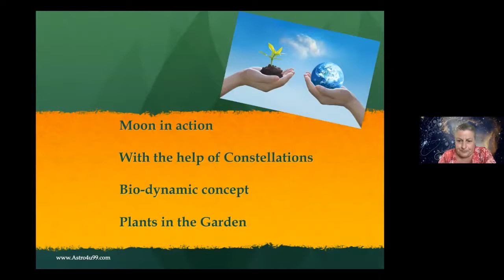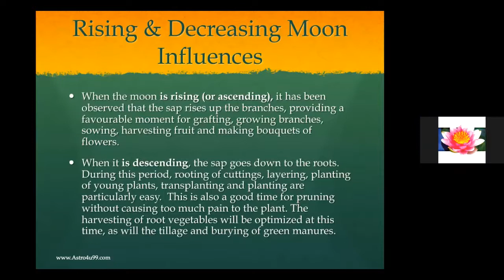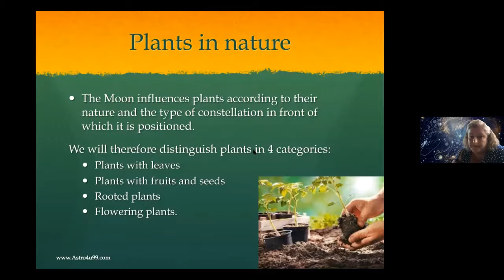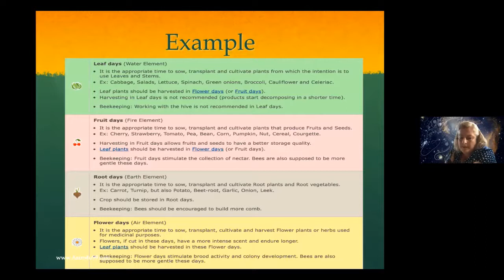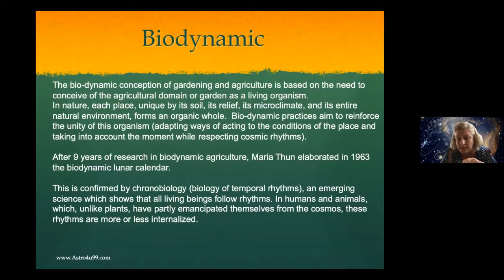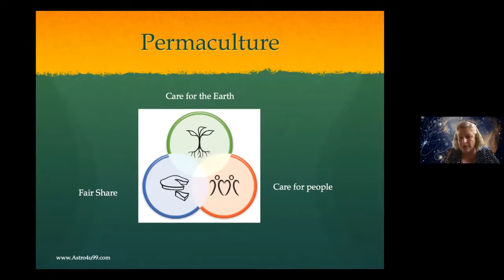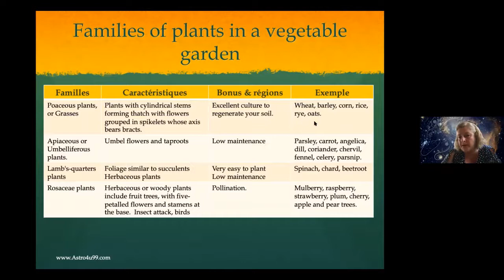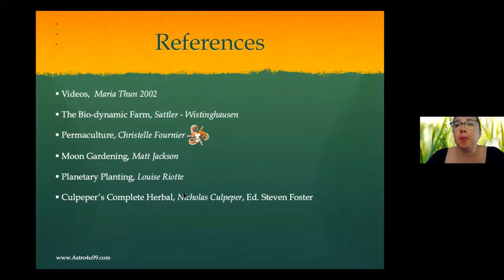Planting By The Moon with Annick Rousseau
Annick Rousseau of Berry Homestead Farm has been in Lyndhurst, Ontario since 2016. She runs a permaculture and electroculture based farm where she shepherds donkeys and grows elderberries, and is interested in the biodynamic approach to gardening, as well as 'care farming' - which is a style of farming which promotes healing. She has over 14 years of experience from her time in the Eastern Townships where she ran an agro-tourism farm raising sheep and donkeys. Annick is an astrologer who offers readings, classes, tarot, feng shui and aromatherapy services. Today she is presenting for us: Planting By The Moon.

References:
- Videos, Maria Thun 2002
- The Bio-dynamic Farm, Sattler-Wistinghausen
- Permaculture, Christelle Fournier
- Moon Gardening, Matt Jackson
- Planetary Planting, Louise Riotte
- Culpeper's Complete Herbal, Nicholas Culpeper, Ed. Steven Foster